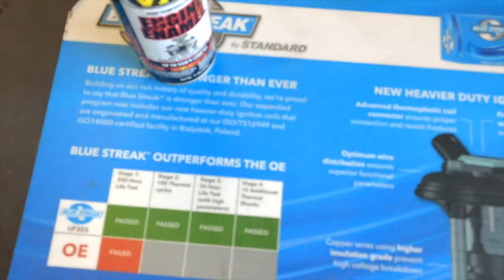Wrangler Rescue: Making the 4.0 Beautiful Again! (New Paint)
In this installment of the Jeep Wrangler YJ build series we pressure wash and paint the 4.0! Working through things along the way we are one step closer to having the YJ up and running again!